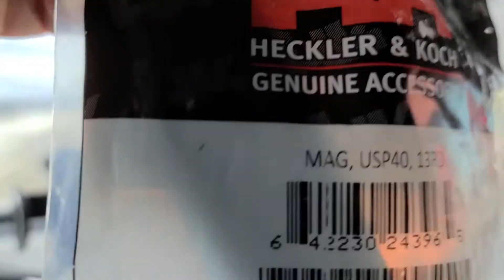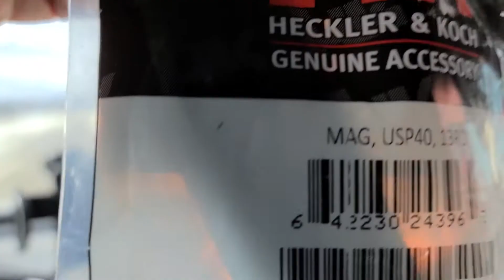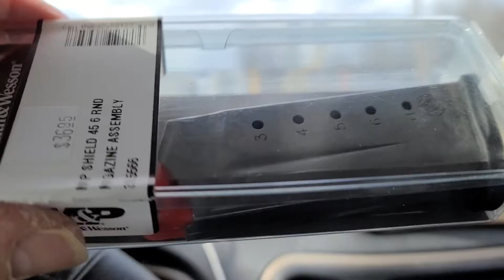New Magazines - Thanks (Corrected View) N.E. PA. GUNTALK 2021-01-23